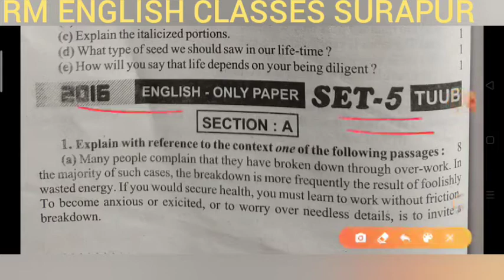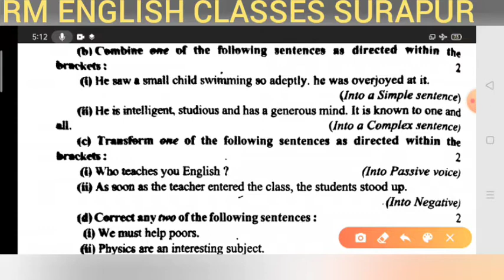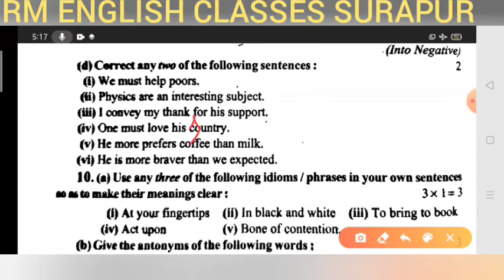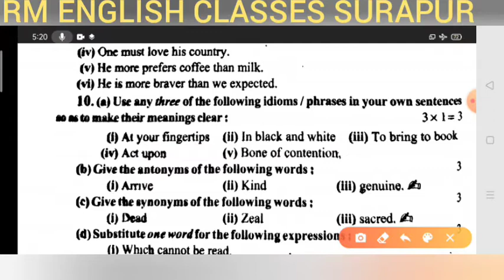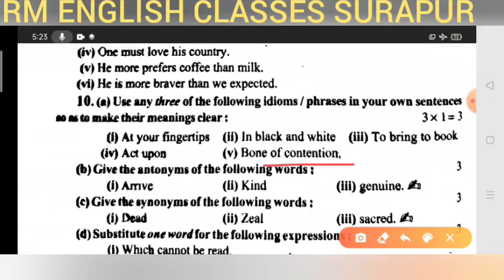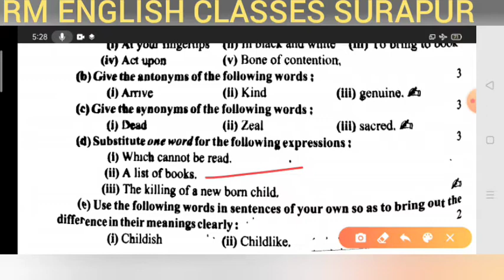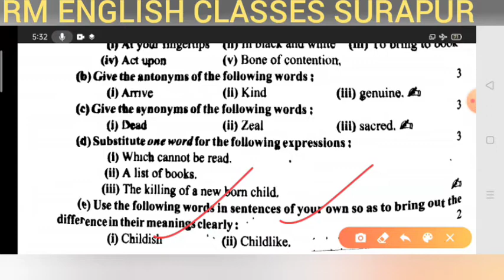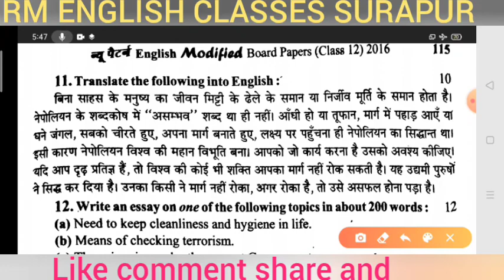U.P.Board 12th English Unsolved 2016 set 5 solved by Ramesh Sir